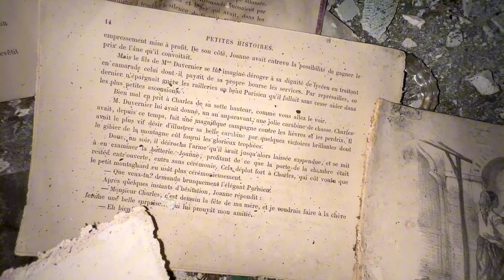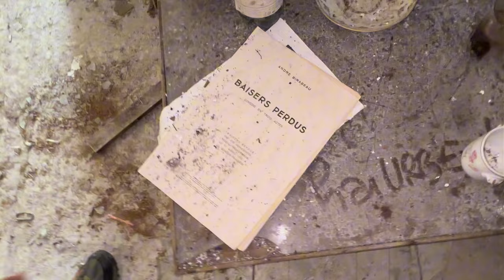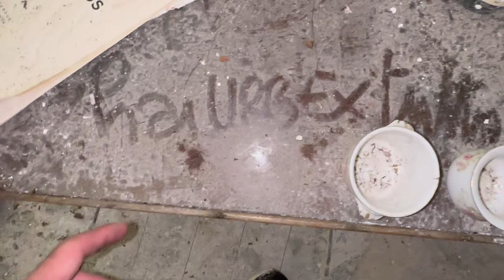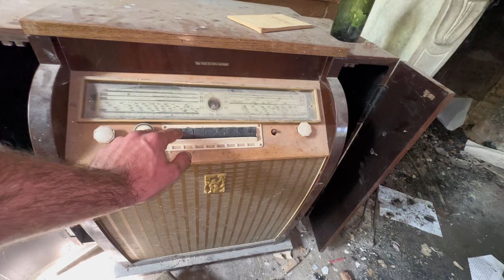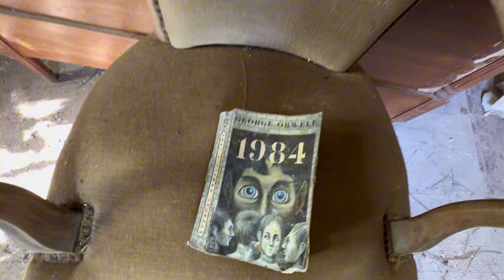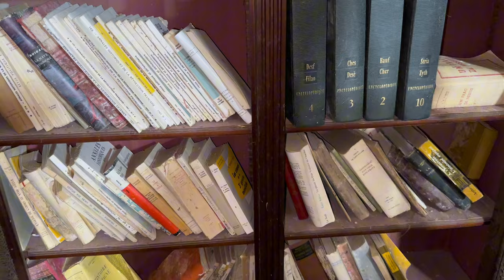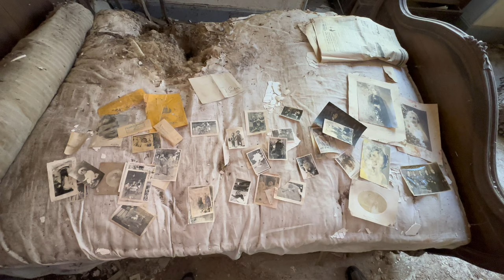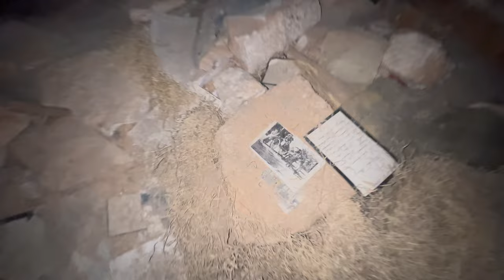J’EXPLORE CET ÉTRANGE CHÂTEAUX ABANDONNÉ Ft. @MYSTER URBEX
J’EXPLORE CET ÉTRANGE CHÂTEAUX ABANDONNÉ Ft. @MysterUrbex

Aujourd’hui j’ai l’honneur d’explorer en compagnie de   MYSTER URBEX un immense et mystérieux châteaua abandonnée 🏰🔦

Musique Source:
Titre: Celestial Invocation
Auteur: Azam Ali
Source: Facebook Creator Studio
Téléchargement : Facebook Creator Studio
fr/